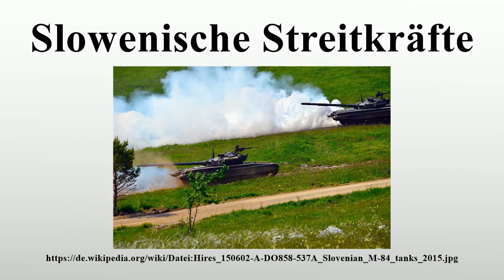Slowenische Streitkräfte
Vielen Dank für Ihre Unterstützung:

Die Slowenischen Streitkräfte (slowenisch:Slovenska vojska) unterstehen dem Verteidigungsministerium Sloweniens.Die für den Schutz der 46 Kilometer langen Adriaküste zuständige Marine und die Luftstreitkräfte sind keine selbständigen Teilstreitkräfte.

Bild-Copyright-Informationen
Urheber Info: U.S. Army photo by Davide Dalla Massara